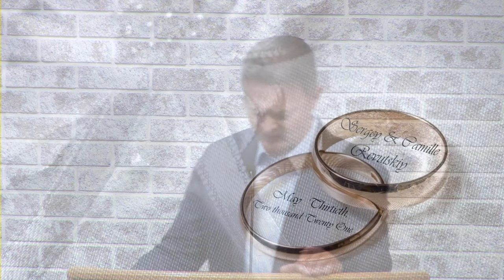2021-05-30 Revutskiy Wedding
House of Prayer Livestream